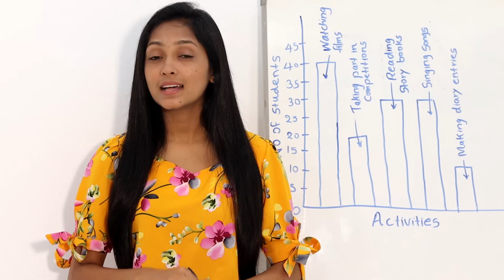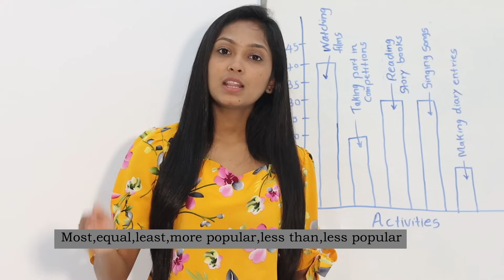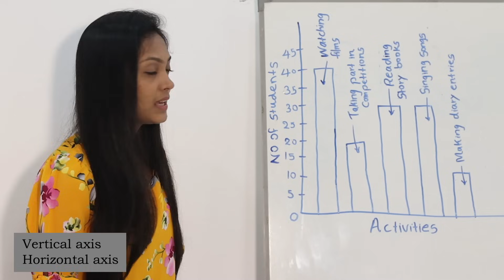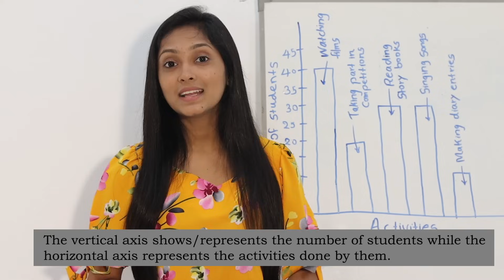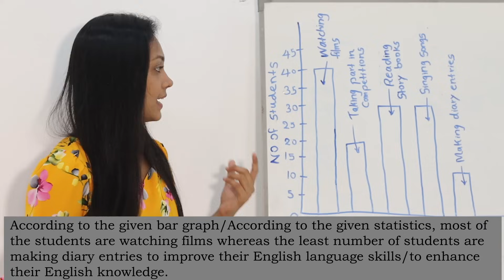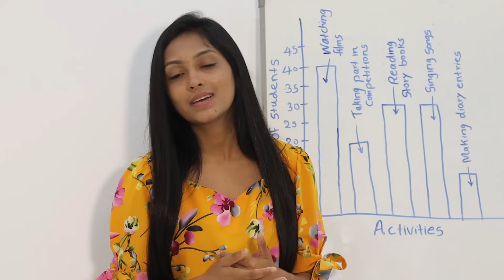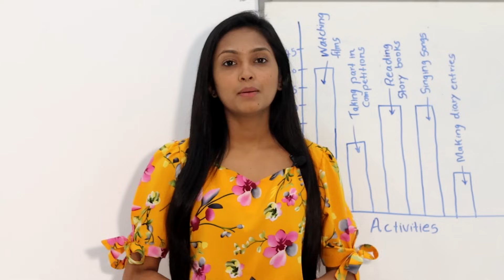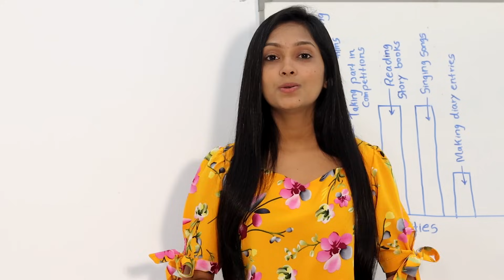How to write a bar graph for O/L English exam | O/L English Lessons | Spoken English For Beginners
In this lesson, you will learn how to write a bar graph in English. This lesson series will help the students who face o/l examination. These English lesson will be helpful to get a high score at O/L English paper. These lessons will also be a great help for you to be fluent English speakers with an advanced English vocabulary!